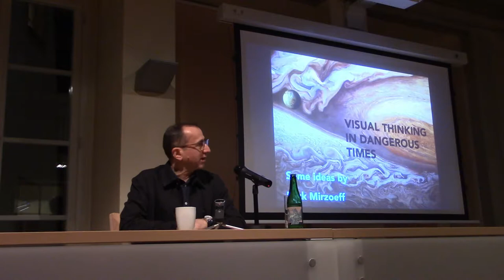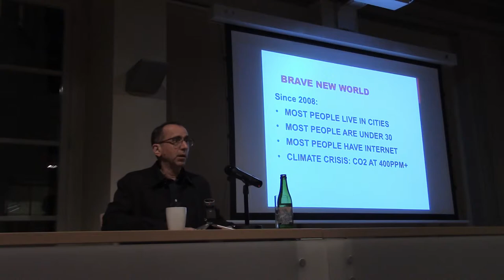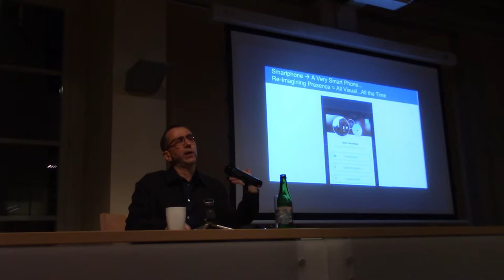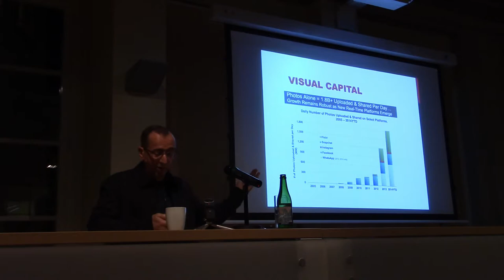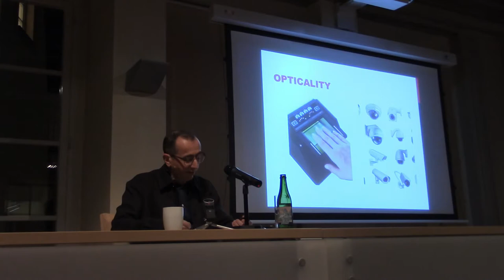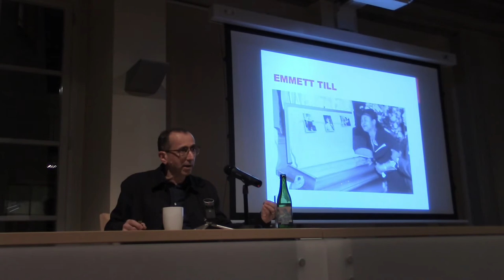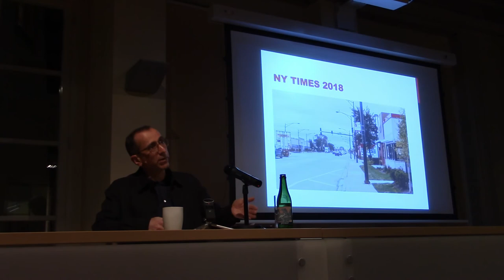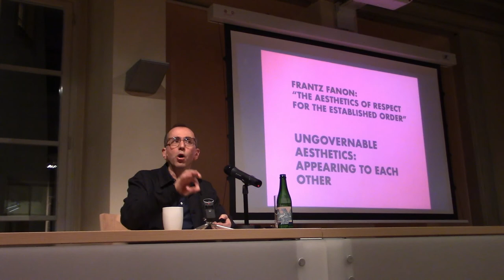Nicholas Mirzoeff: Visual Thinking in Dangerous Times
The present is both dangerous and saturated with visualizing technology from the drone to CCTV and Instagram. Many of these technologies create danger for the watched, even as social media can be a resource for the asylum seeker and the protestor. In this presentation, I will think through how to negotiate this interface from the point of view of the student, the citizen and the migrant, drawing on a range of examples from the controversies over monuments, to repatriating artworks and 'taking a knee' in the NFL.